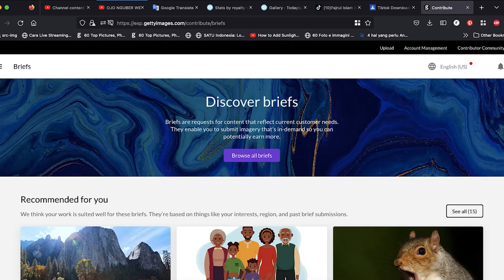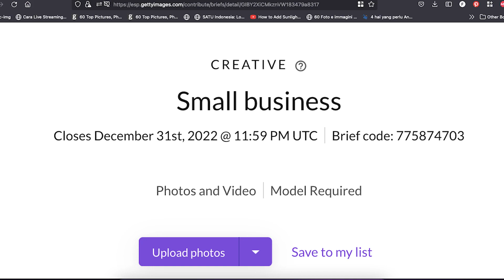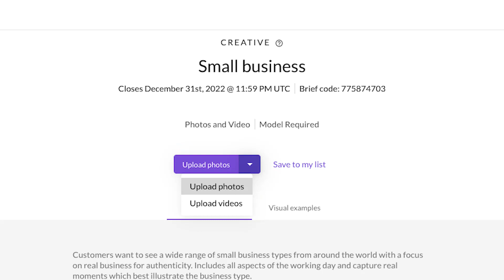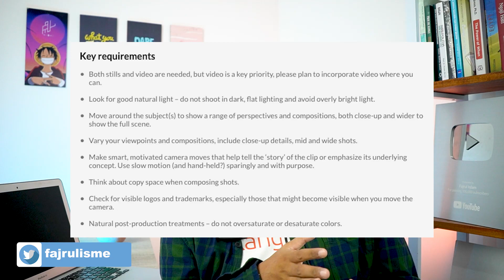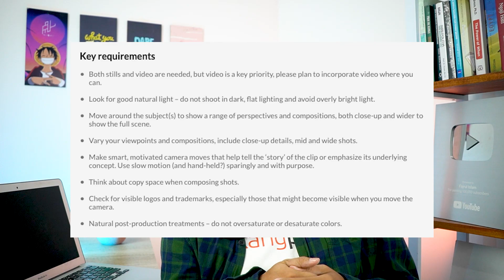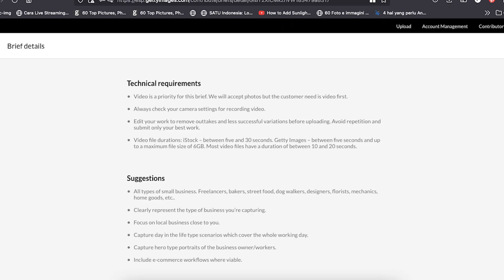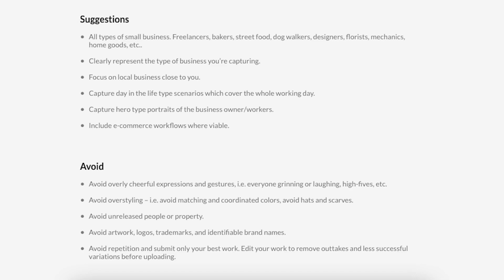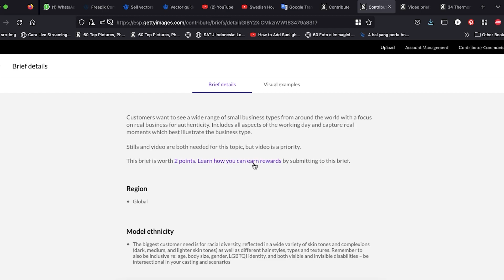Mengenal Brief di iStock by Gettyimages - iStock Contributor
Pada video kali ini gw akan mulai membahas tentang Brief di iStock by Gettyimages sebagai materi cara jual foto di istockphoto, Pengertian Brief, Penting nya kalian ikut brief dan penjelasan tentang Brief Small Business.

Untuk materi tips jual foto dan video cara daftar kontributor istock dan gettyimages pernah gw bikinin videonya, silahkan kalian cek aja di channel ini ya.

TIMESTAMP
00:00 Opening
00:42 Pengertian Brief di iStock by Gettyimages
00:59 Keuntungan Ikut Brief di iStock by Gettyimages
01:27 Membahas Brief Small Business di iStock by Gettyimages
01:35 Deadline Brief Small Business di iStock by Gettyimages
07:14 Point Rewards Brief di iStock by Gettyimages

Dan sebelum nonton, please LIKE, KOMEN, dan SHARE dulu aja ya. Supaya manfaatnya makin tersebar luas. Aamiin...

Oh ya Jangan lupa, SUBSCRIBE juga channel ini ya, bunyikan notifikasi loncengnya: ➡️ - agar kalian mendapatkan update tips dan trik cara jualan foto dan video di gettyimages, istock, shutterstock, adobe stock, dreamstime, 500px dan microstock lainnya.

Semoga menginspirasi kawan-kawan semua dan ayo jual foto di internet agar panen dollar :)